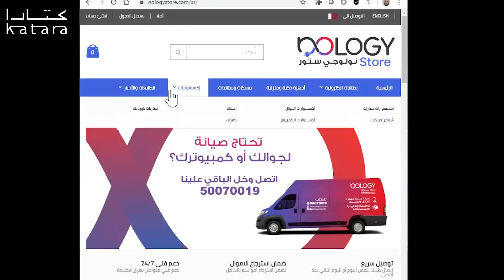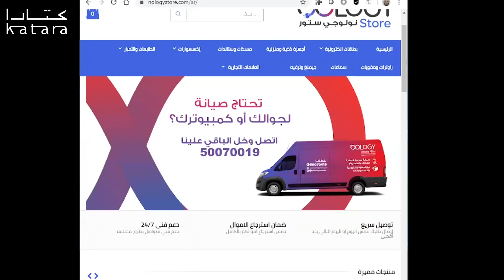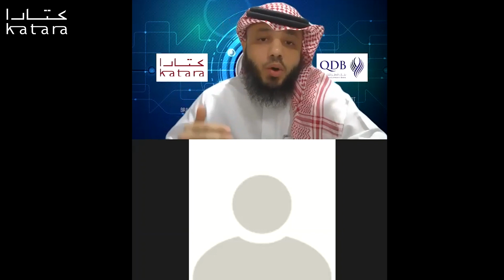فكرة ومشروع | الحلقة الثالثة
بالتعاون مع بنك قطر للتنمية تبث الحلقة الثالثة من البرنامج الأسبوعي  فكرة ومشروع
الأربعاء 13 مايو 2020، الساعة 10م عبر تطبيق Zoom
 البرنامج من تقديم السيد/ محمد السقطري، وضيف الحلقة السيد/ فيصل الهيثمي، مؤسس شريك مشروع نولجي ستور